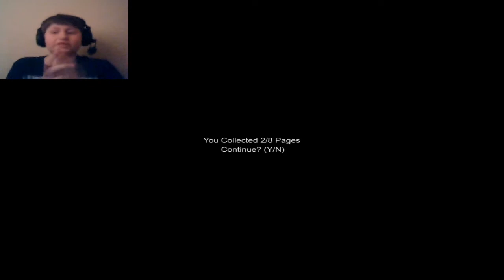Slender Hospice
If You Enjoyed Click That 'Like' Button It Really Helps Me Out!

Hey Guys Welcome To My 1st Ever Attempt Of Slender Hospice And This Game Is So Hard Guys And I Will Get All Pages On All Of Slender Man's Shadow... Or Try To.